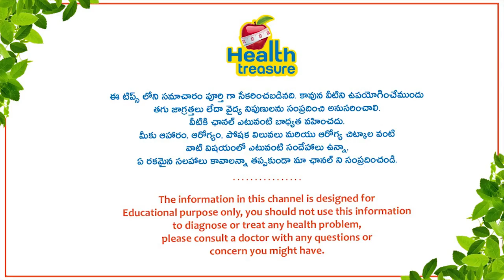Best Health Benefits of Camphor (కర్పూరం) | Health Tips In Telugu | Health Treasure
Camphor, scientifically known as Cinnamomum Camphor, is a combustible solid which has a good smell and sour taste. Camphor is obtained from the bark of the tree Cinnamonun camphor. Here are the ski, hair and many more Health benefits of Camphor / Karpooram (కర్పూరం).